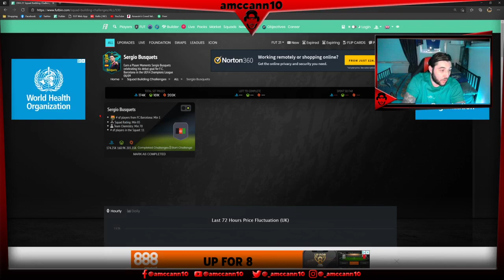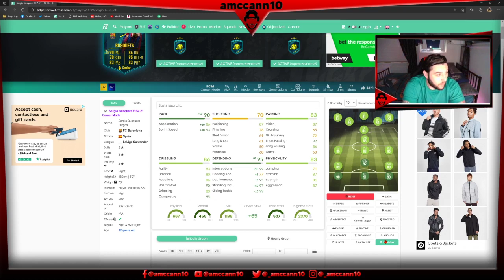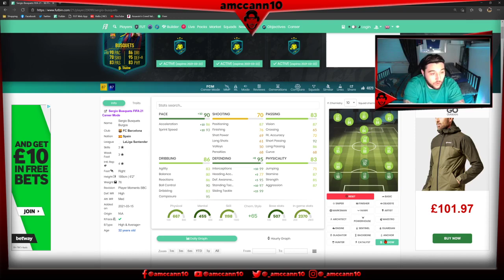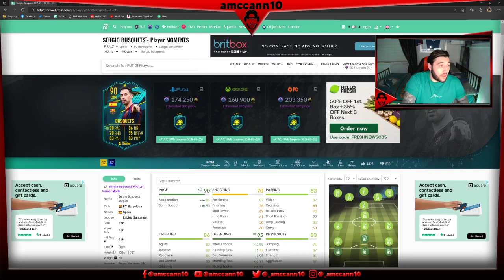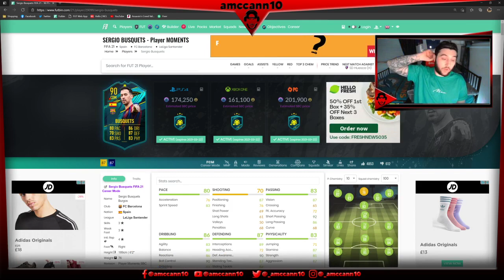PLAYER MOMENTS SERGIO BUSQUETS!!